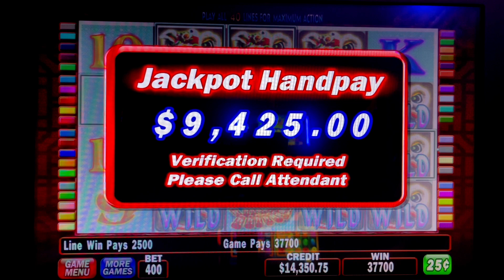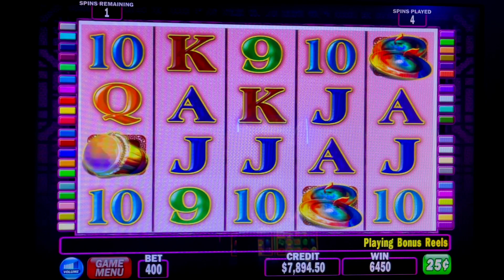NOT CLICK BAIT - BIGGEST ON YOUTUBE HIGH LIMIT LION DANCE - MUCH WATCH THIS MASSIVE JACKPOT